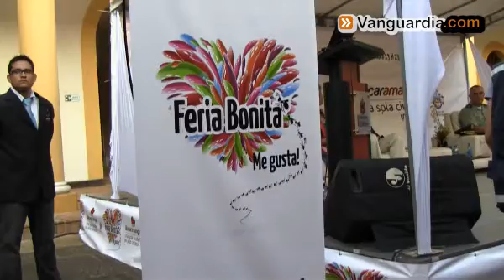Autoridades piden mesura para disfrutar la Feria de Bucaramanga | Vanguardia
Con un llamado a los bumangueses para que celebren con mesura, se lanzó en el Centro Cultural del Oriente la Feria de Bucaramanga, que irá del 13 al 23 septiembre.